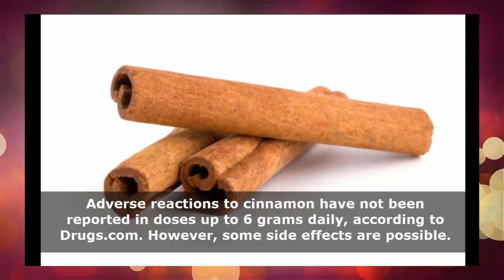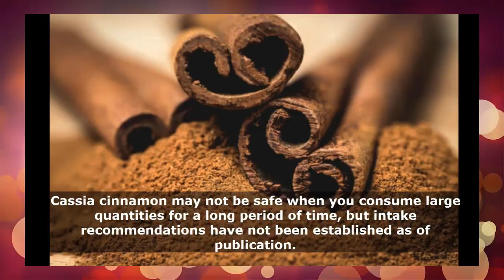Don't Eat Cinnamon Daily ~ Here is why....